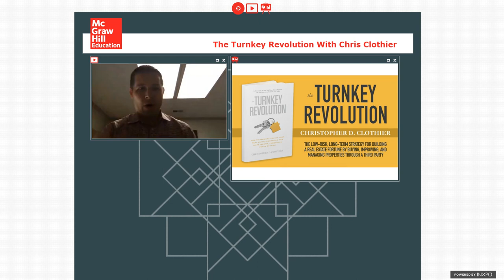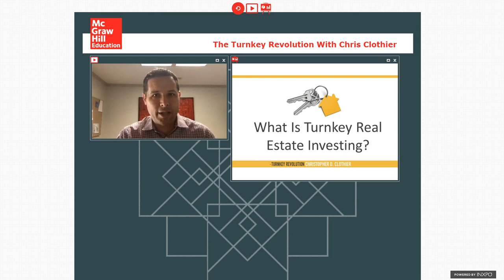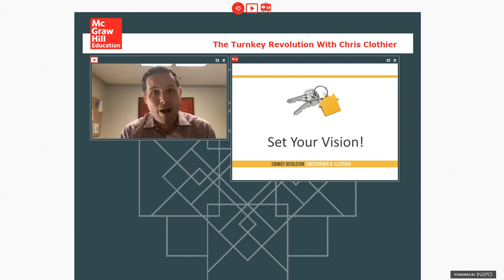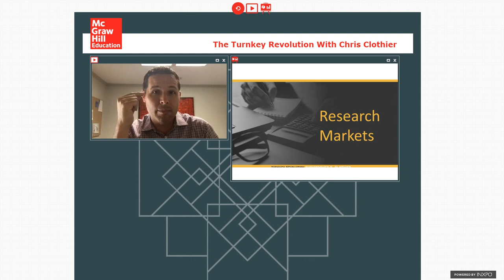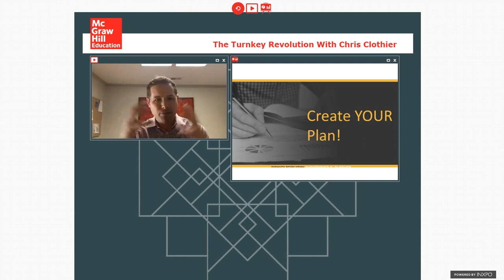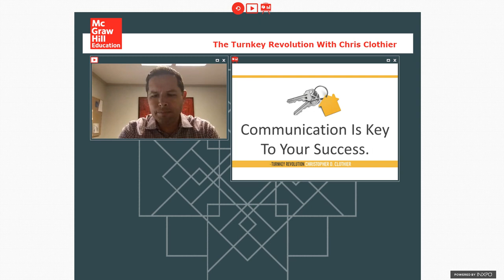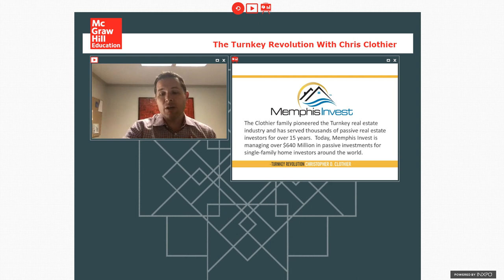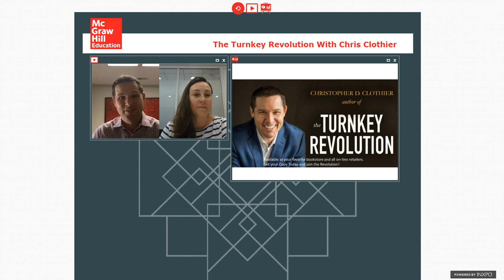The Turnkey Revolution Webinar: Featuring Chris Clothier and Hosted by McGraw Hill!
McGraw Hill Education hosted a webinar for Chris Clothier to discuss his recent book, The Turnkey Revolution. Join Chris as he explains if you’re looking to generate a steady passive income that requires less of your time with lower risks and longer rewards, you need to invest in turnkey real estate.